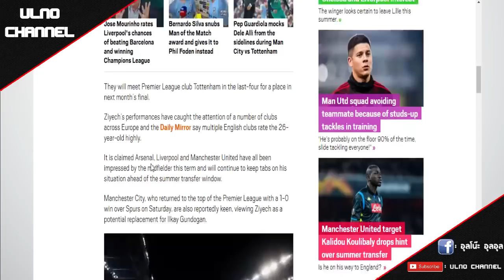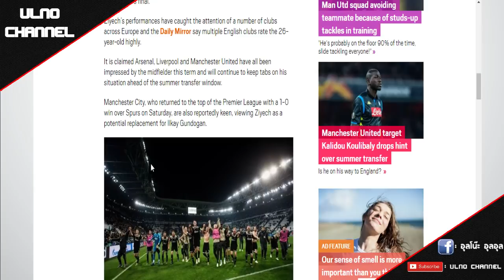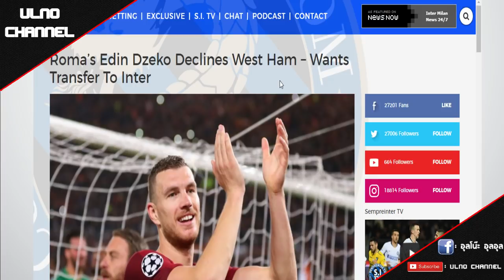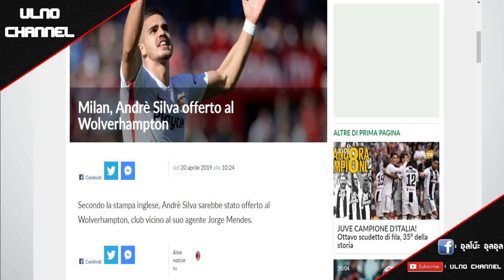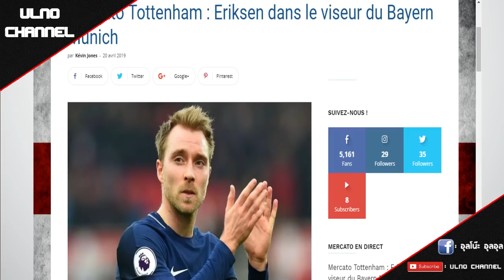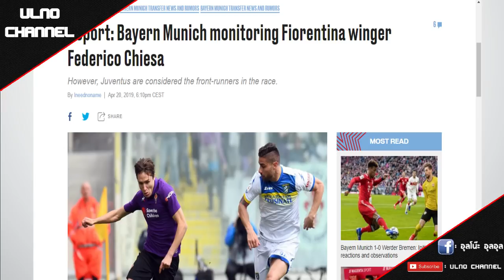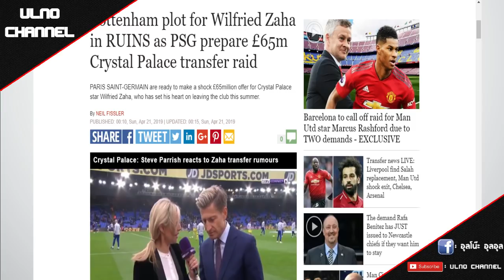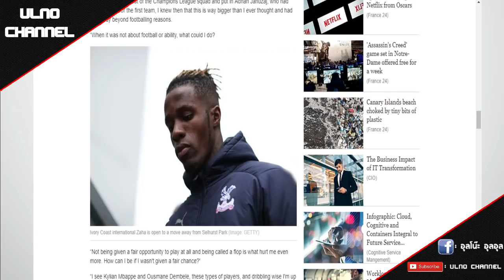สรุปข่าวซื้อขายนักเตะ : หงส์เอาด้วยร่วมวงแจมล่าตัว ซิเยค และซิตี้ส่อแห้วกลางดาวรุ่งเอ็นดอมเบเล่